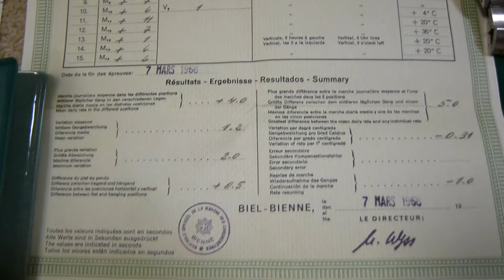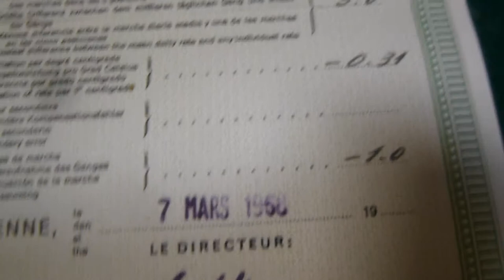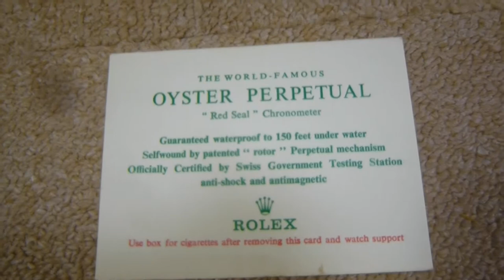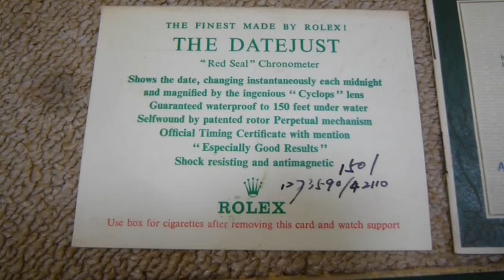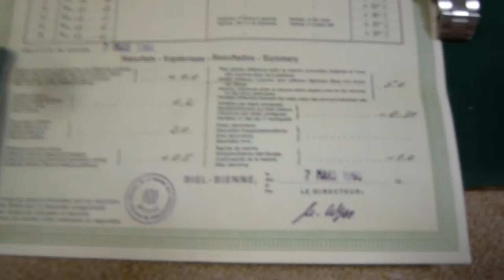ROLEX REF1501 全部入り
2つのREF1501です、クロノメーターテストペーパー、ギャランティー、領収書、などなの、貴重な資料となっています、
こうゆうのが、面白いですね～